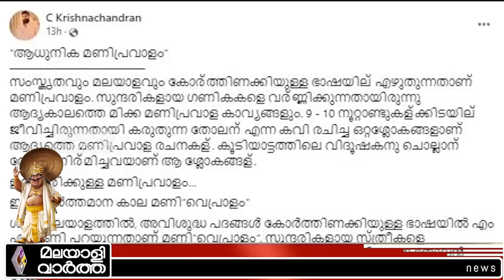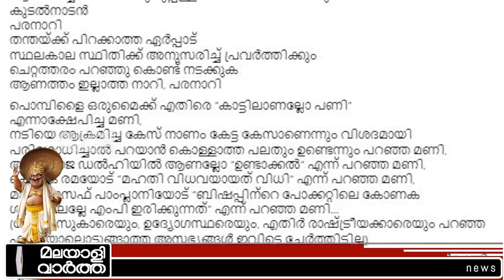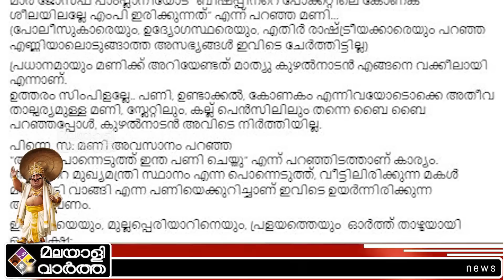C.Krishnachandran മണിയാശാൻ വക്കാലാവാഞ്ഞതിന് പിന്നില്